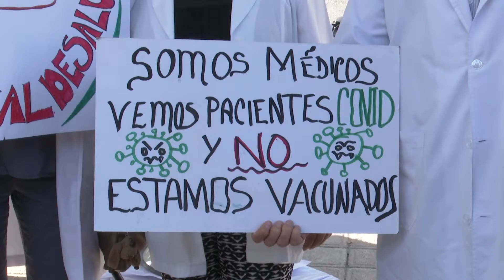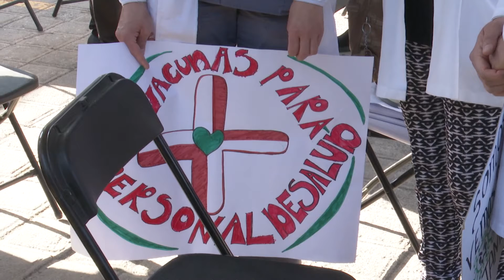Se manifiestan medicos frente a la delegación Bienestar. Exigen vacunación contra el covid19.